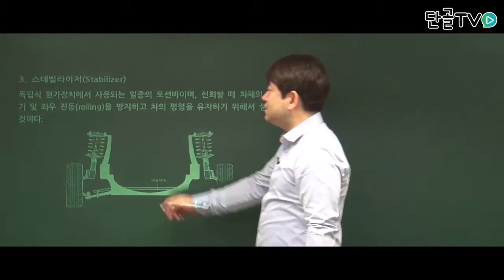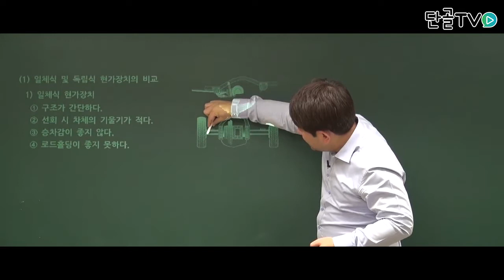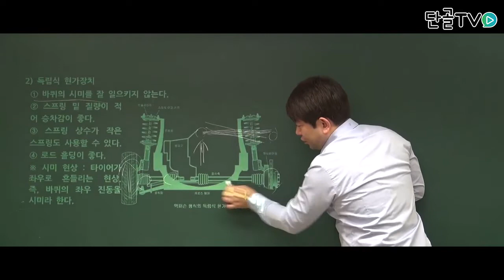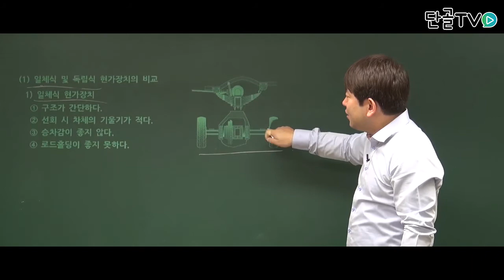운전직공무원_자동차구조원리_스테빌라이저 및 현가장치의 종류에대해 알아보자 !